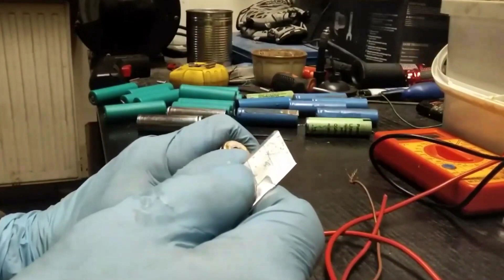EKSPLOZJA OGNIWA 18650 !!!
Uwaga!Nie rób tego w domu!!!